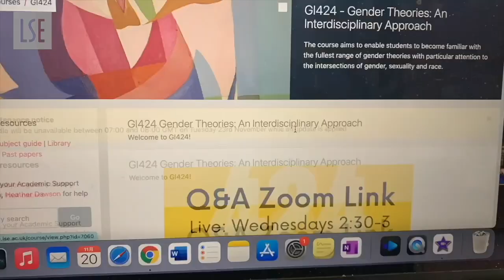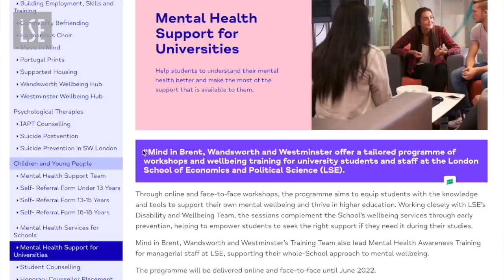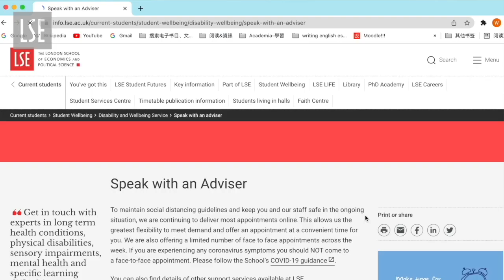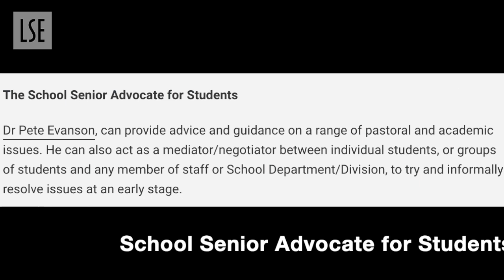Mental Health Support @ LSE - Mental Health Awareness Week | LSE Student Vlog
One in four people experiences mental health issues each year. Student vlogger Wendy, discusses dealing with mental health at university and the support available. For more information about these services, please visit our student wellbeing pages

Mental Health Awareness Week is an annual event where there is an opportunity for the whole of the UK to focus on achieving good mental health.